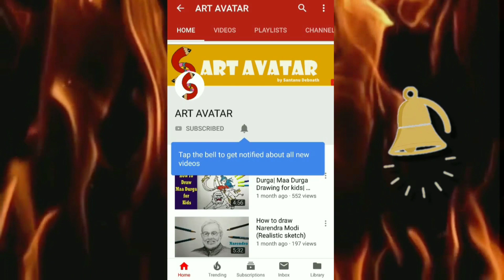How to draw jhansi Rani Lakshmibai for kids| New technique to draw Laxmi Bai(step by step)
Today i will show you How to draw Jhansi Rani Lakshmibai for kids
new dot technique for drawing
easy and step by step drawing for kids

which material i use for drawings-

Tombow Mono Zero Eraser

Staedtler Luna Water Colour Pencil

Artline colour prncils

Sakura Mechanical Pencil 0.5 mm

Pentel Ain Stein Mechanical Pencil 4B Lead

Shipra Ivory A4 Sheets

Artline Graphite pencil

Camlin charcoal pencil

Kabeer Art Paper Stump for blending

Camel Compressed Charcoal Sticks